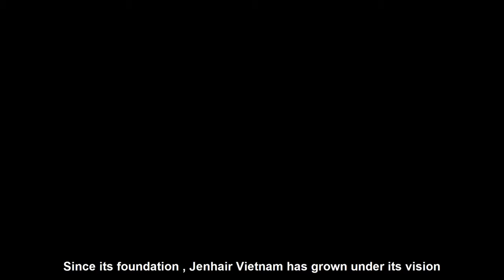Jenhair Vietnam Factory - Biggest human hair extensions factory in Vietnam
Since its foundation , Jenhair Vietnam has grown under its vision to “ Bring the top quality made-in Vietnam and made-by Vietnam products to over around the world, and become the leading export company in Vietnam” ✨✨✨
Jenhair Vietnam factory is one of the biggest hair factory in Vietnam, we're proud to be one of the biggest hair manufacture in Vietnam.  💪💪💪

Human hair Vietnam is our product

Jen Hair is one of the largest wholesale hair companies in Vietnam. We have hair factory and our hair products are 100% real human hair. We have many hair products such as:
֎ Straight Bulk Hair
֎ Colored Bulk Hair
֎ Wavy Bulk Hair
֎ Machine Weft Hair
֎ Wavy Weft Hair
֎ Jen Color
֎ Natural gray hair
֎ Closure&Frontal
We have a lot of customers in Nigeria, Europe, Russia, Argentina, Chile, UK, US. 🌎🌎
► T H U M B S U P if you found this video helpful!

--- Jen hair Vietnam ---

🌟 Vlog Channel

© Copy right by Jen Hair Vietnam